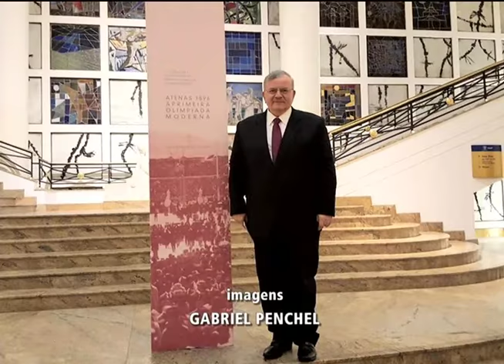Embaixador da Grécia no Brasil, Kyriakos Amiridis, está desaparecido no Rio de Janeiro há três dias